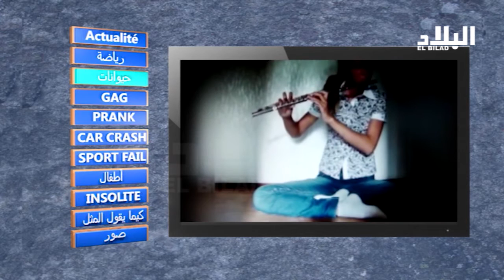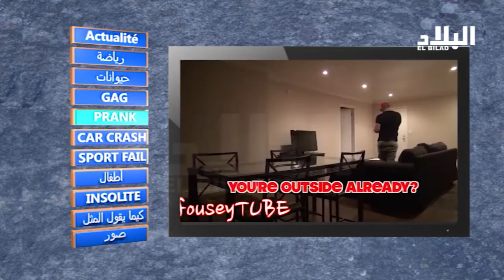العدد الرابع : El zapping ( إعداد و تقديم فاطمة الزهراء مراح ) -el bilad tv -